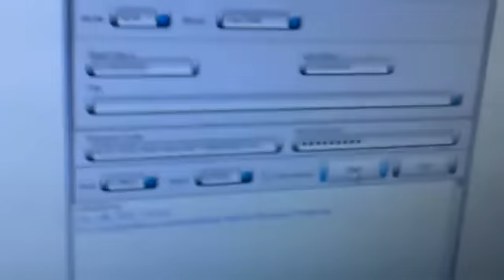Gpg Dragon Pinfinder with GPG UFC !! Faisal_Computer Shuban 03007765917.flv